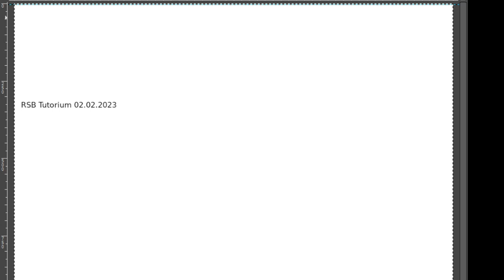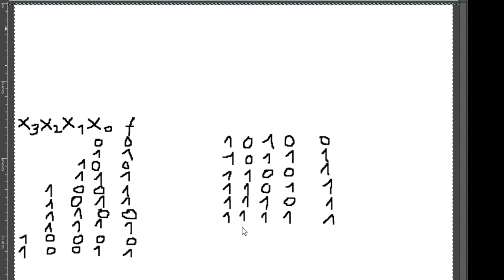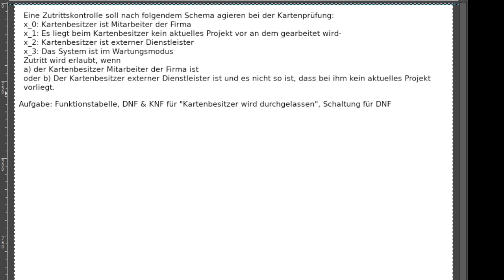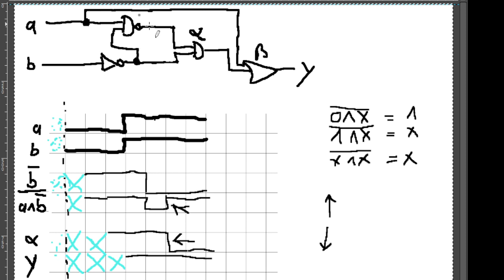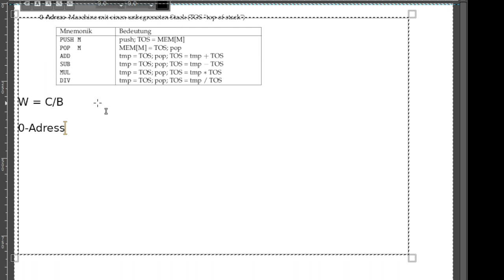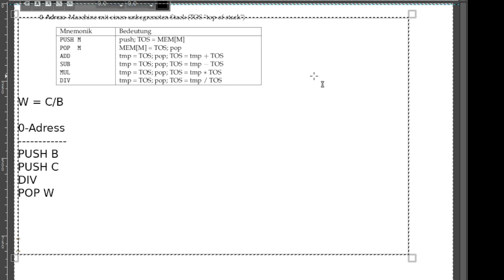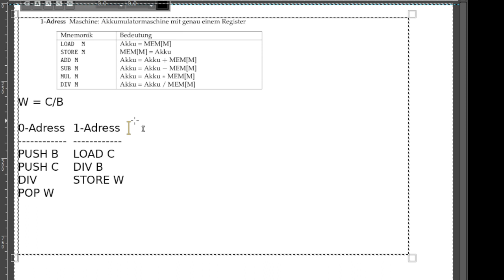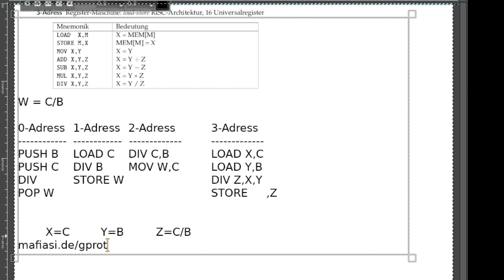RSB Tutorium 02.02.2023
Wir haben einige Themen aus ca. der zweiten Hälfte des Semesters nochmal angeschaut in Vorbereitung auf die Klausur. Das ist natürlich alles nur kurz angerissen und bei weitem nicht vollständig, soll euch aber helfen euch besser an die Inhalte zu erinnern, sodass ihr hoffentlich effektiver für die Klausur lernen könnt.

Für einen genaueren Eindruck von Klausuraufgaben kann ich euch insbesondere das Gprot System der Fachschaft nahelegen.

Themen heute u.a.:
- Von Aufgabenstellung über Funktionstabelle und KV-Diagramme zu DNF/KNF und eine Schaltung daraus erstellen
- Zustandsdiagramme (Moore/Mealy)
- Übergangsfunktion Delta/Ausgangsfunktion Lambda
- Impulsdiagramm aus einer Schaltung ableiten
- Hazards
- 0,1,2,3-Adress-Maschinen